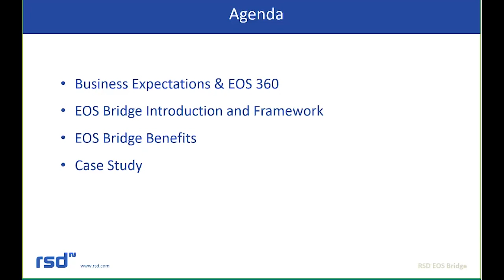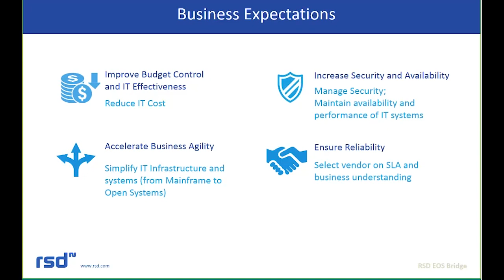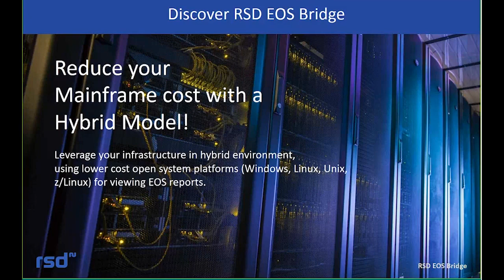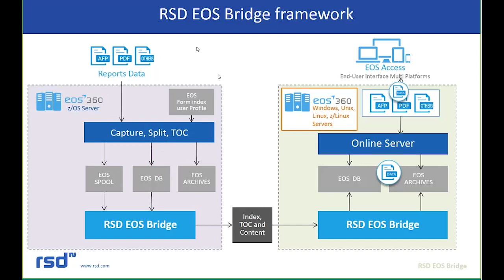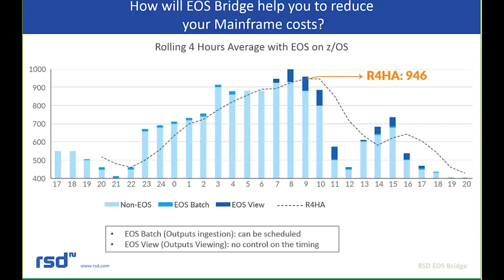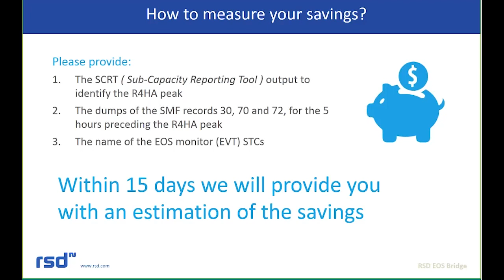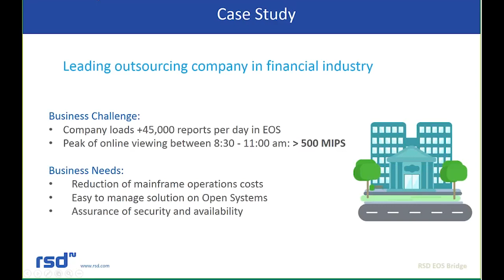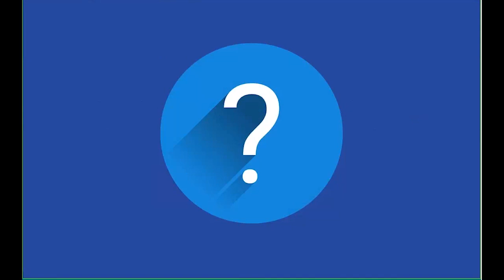RSD Webinar: Reduce your mainframe costs by using RSD EOS Bridge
Learn more about how to optimize your current EOS Output Management solution within your hybrid mainframe / open systems environment.

RSD Bridge provides significant mainframe cost reduction at several of our customers.

This RSD solution help you to:
• Reduce your IT costs
• Increase your IT Operations efficiency
• Optimize your end-user experience